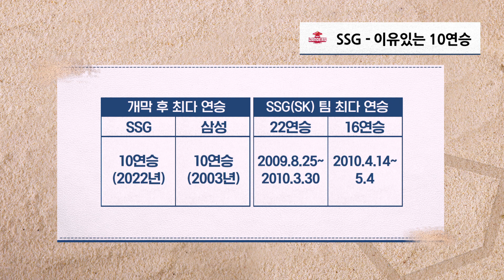잘 나가는 집은 이유가 있다! [미나RE 2부]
지는 법을 잊고 개막 10연승을 내달린 SSG!
잘 나가는 집엔 이유가 있다?
마운드면 마운드
타선이면 타선!
칭찬할 이야기만 100만개~
SSG의 상승세, 어디까지 이어질까!